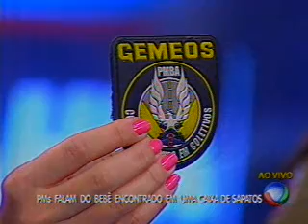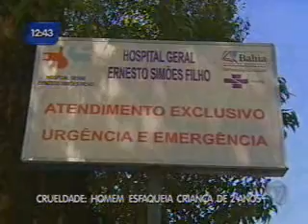Bahia no Ar - Bloco 2(parte3) - 25